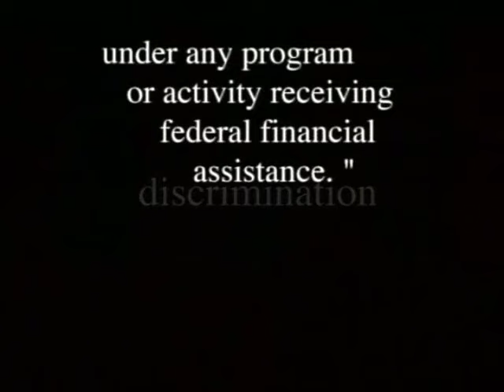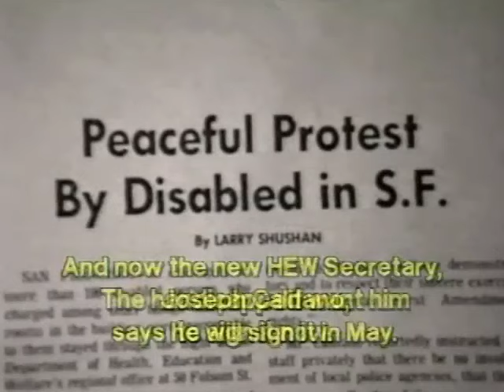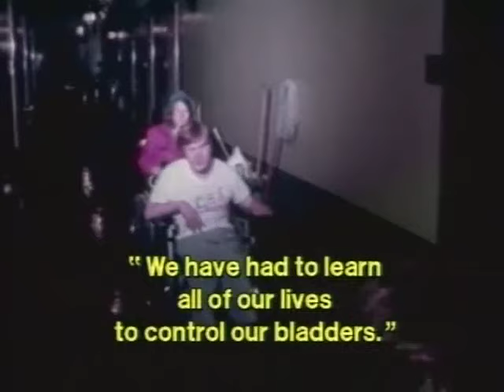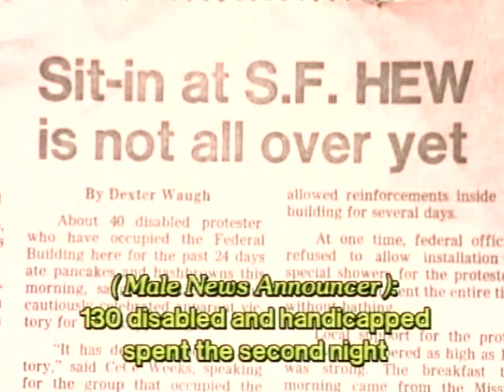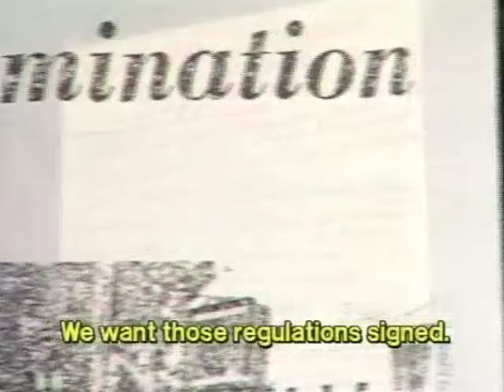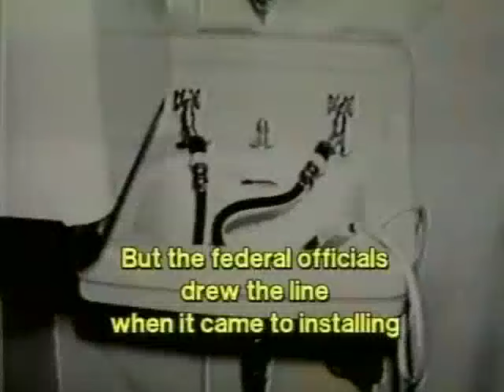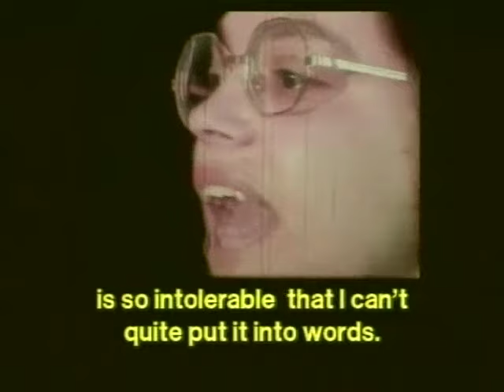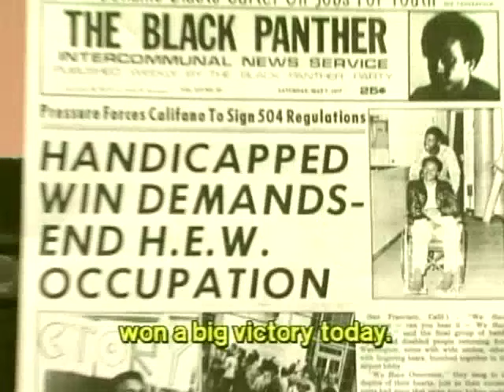The Power of 504 (open caption, english)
Award-winning 18-minute documentary video, which captures the drama and emotions of the historic civil rights demonstration of people with disabilities in 1977, resulting in the signing of the 504 Regulations, the first Federal Civil Rights Law protecting people with disabilities. Includes contemporary news footage and news interviews with participants and demonstration leaders. Available in open caption, audio descriptive and standard formats.